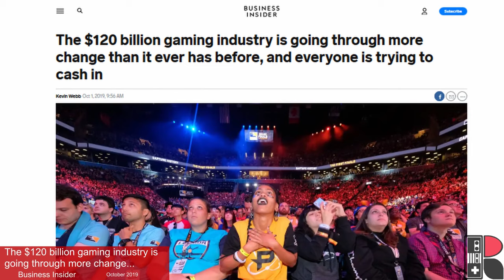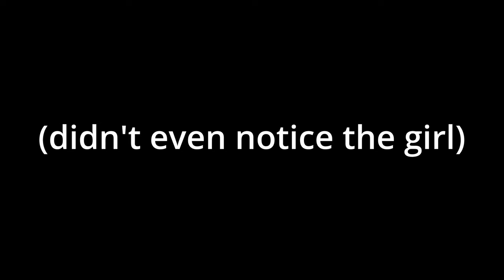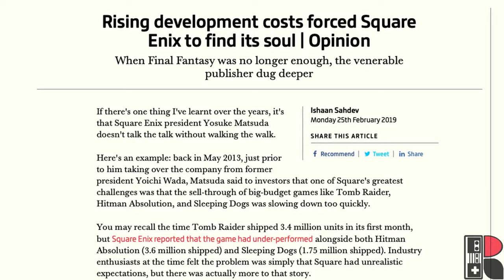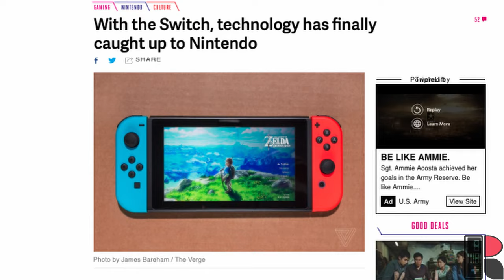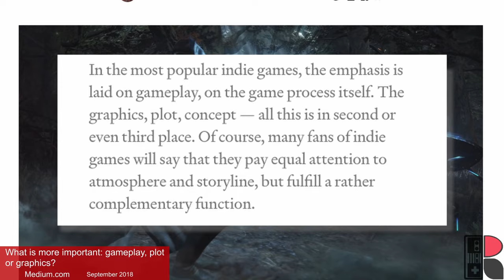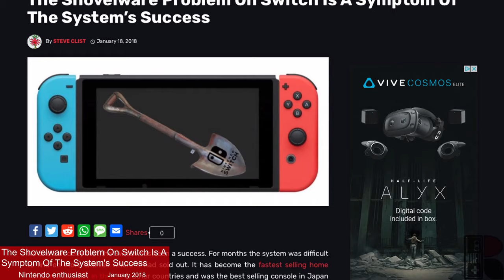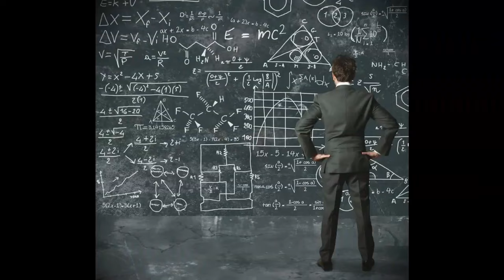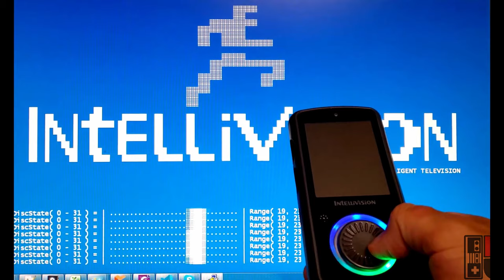Big Budget AAA Gaming, Meet Amico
Competition in AAA video games publishing and a high-stakes tech arms race among hardware manufactures comes at great cost.  How one upstart video game platform is trailblazing another way, and whose success could forge paths for others to follow.

Where noted in the video, all clips and articles used for illustrative purposes under US Fair Use doctrine for educational and/or criticism and review, and are the property of their respective owners, cited to the original IP owner wherever possible.